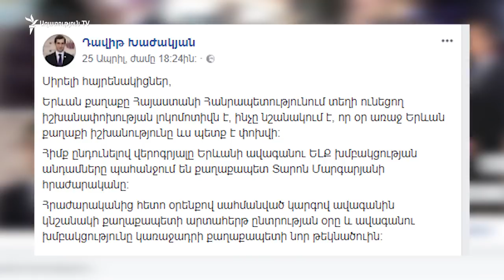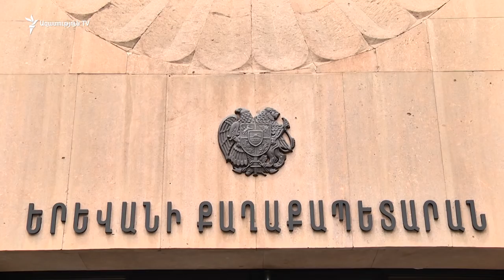«Ելք»-ը պահանջում է Տարոն Մարգարյանի հրաժարականը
«Ելք» խմբակցությունն այսօր ներկա չէր Երևանի ավագանու նիստին: Խմբակցության ղեկավար Դավիթ Խաժակյանն իր ֆեյսբուքյան էջում գրել է, որ իրենք պահանջում են քաղաքապետ Տարոն Մարգարյանի հրաժարականը։